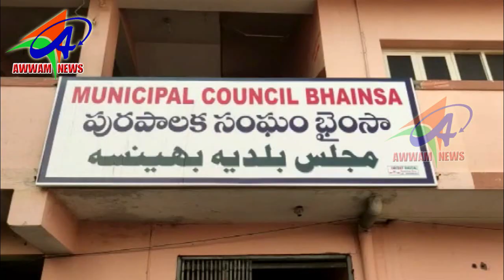AWWAM NEWS BHAINSA 01 01 2020,,,